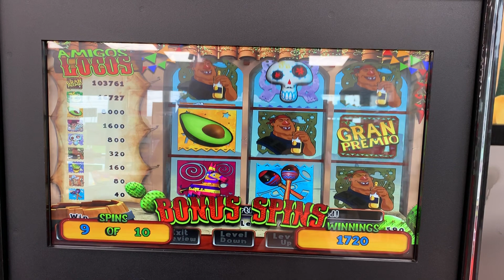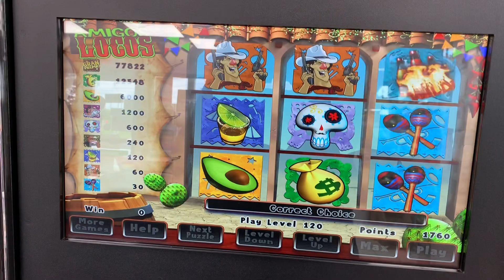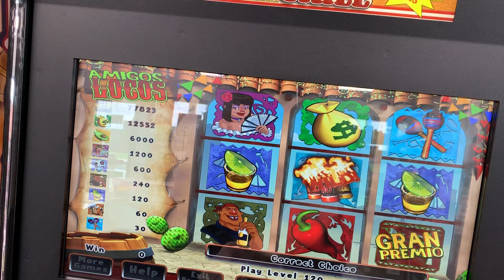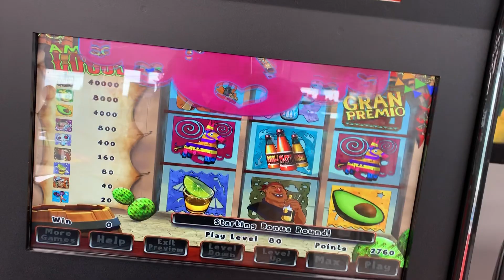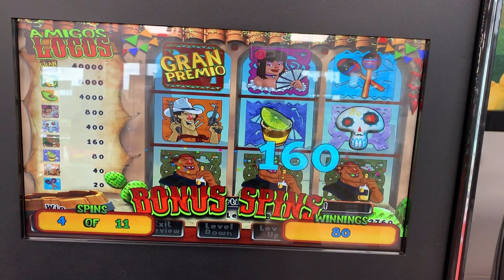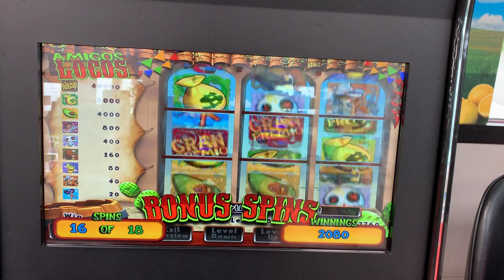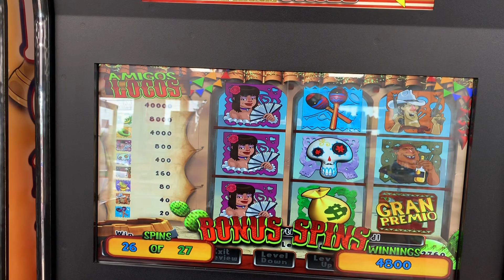Friday Skills Play: Peppers🌶Piñatas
Pa skills